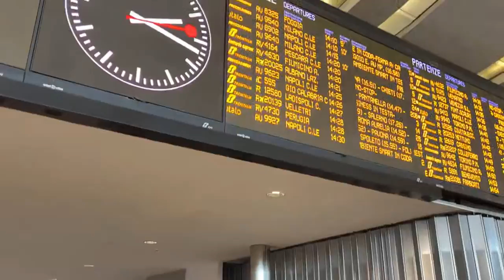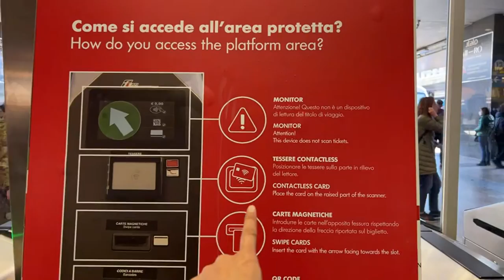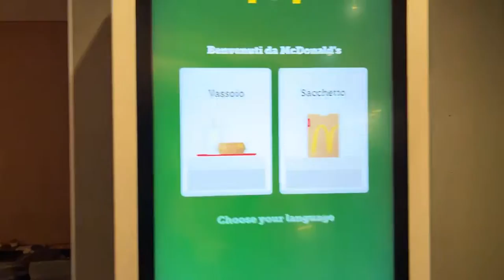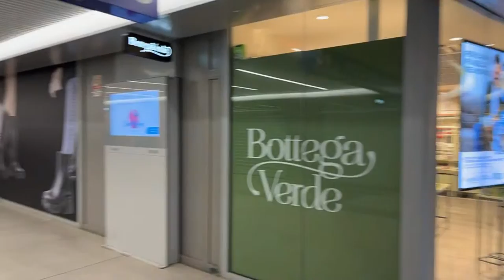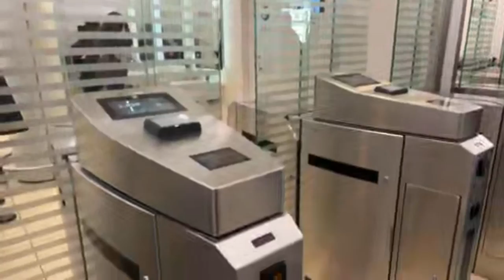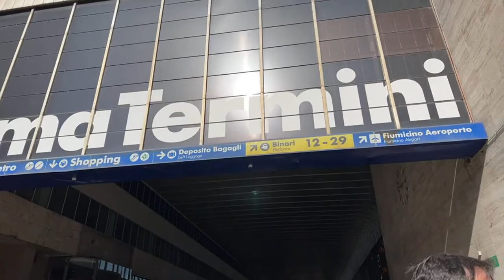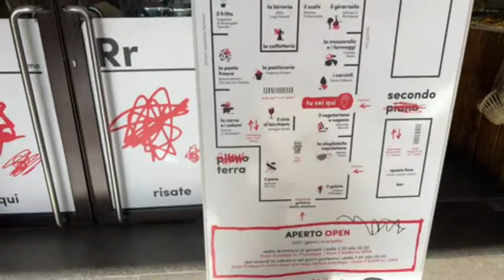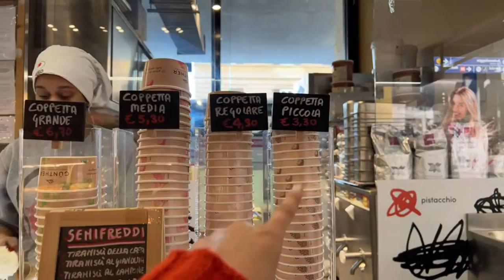【ライブ】超危険！治安悪過ぎローマテルミニ駅から命がけ生配信！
今年2023年に入って既に2件の強盗殺人未遂事件が起きている悪名高いローマのテルミニ駅。イタリアの首都の重要な駅にもかかわらず,ニュースにもならないスリや犯罪等は日常茶飯事のように起こっています。たくさんの観光客も利用するこのテルミニ駅。ライブ配信で、その犯罪の宝庫と呼ばれる駅の様子を命をかけながらライブ配信したいと思います！このライブ配信を見れば,イタリア旅行のご自身の犯罪から守る方法など、を理解していただき,防犯に役立てていただければと思います。￼￼

⬇️⬇️⬇️「イタリア旅行を200%満喫するための秘訣10」無料資料請求はこちらから

🇮🇪関連動画ご紹介
知らなきゃヤバい！イタリア旅行の注意点10箇条|イタリア旅行に行く前に|イタリア公認ガイドMIMEが教える気を付けるべきこと！【イタリア旅行】

無料資料配布中！イタリア旅行を200%満喫するための秘訣10

🇮🇹イタリア語オンラインレッスンなら｜イタリアGoアカデミー

イタリア人ベテラン講師と学ぶ「話せる様になる！」完全個人オンラインレッスン
無料体験レッスン受付中

🇮🇹イタリア海外挙式＋ブライダル撮影なら｜ブライダルフローレンス

「失敗しない海外挙式 7つの秘密」無料資料提供中！！

🇮🇹イタリア語ビジネス通訳なら｜イタリア通訳サービス

イタリア在住１０年以上のベテラン通訳が
イタリア全土のビジネス通訳（展示会、企業視察、会議、商談、リサーチその他）
アテンドサービスまでサポート

片庭みめのSNS

①イタリア好きに見てほしい私のオススメ動画
②片庭みめがおすすめする関連動画
③片庭みめって誰？何者？

① イタリア好きへのオススメ動画まとめました！

②片庭みめがおすすめするイタリア関連動画

💓ERITALY エリタリーチャンネル　（イタリア人にも人気の日本語教師のエリさん）

💓ピザンギチャンネルPizzangiChannel(イタリア人女性と日本人男性のカップルVlog)

③片庭未芽　Kataniwa Mimeって誰？何者？
★プロフィール
1973年生まれ　神奈川県川崎市出身
イタリア観光ガイド歴 20年　現在まで2800人以上のお客様をアテンド経験

25歳に初イタリア渡航とイタリア留学をスタート。
イタリアのフィレンツェにてインテリアデザイン専門学校に2年留学
27歳からはイタリアのインテリア事務所にて就職
28歳でイタリア人（フィレンツェ人）と結婚、長男長女をもうける。
30歳でイタリア観光公認ガイド資格を取得

その後、フィレンツェ観光ガイドサービスというサイトを立ち上げ
イタリア全土への完全個人ガイドサポート業務のほか、
イタリア海外挙式、ブライダル撮影専門の「ブライダルフローレンス」というウェディングプランナー会社設立

イタリアオンラインレッスン「イタリアGoアカデミー」にて
イタリア語個人レッスンサイト運営

その他、イタリア語ビジネス通訳など
幅広い分野にて活躍中。

★上記サービスへのご相談はこちらへ
メールアドレス